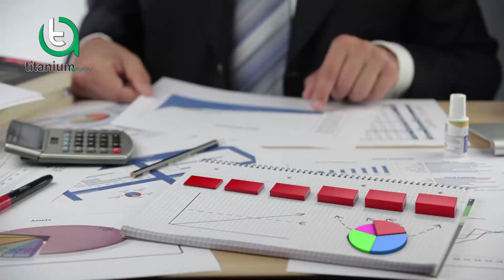Shadman Enclave Lahore | Latest Update | Good News For Investors | New Deal Launched︱ Expert Opinion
『 𝗧𝗶𝘁𝗮𝗻𝗶𝘂𝗺 𝗔𝗴𝗲𝗻𝗰𝘆 𝗣𝘃𝘁. 𝗟𝘁𝗱. 𝗣𝗿𝗲𝘀𝗲𝗻𝘁𝘀: 』

Shadman Enclave Lahore's housing scheme offers an ideal project for people who are demanding a comfortable and luxurious lifestyle and environment. This is significant prosperity of engineers in providing the innovative and futuristic project with all disposal for the basic needs of life.

Excellent location and affordable payment plan provide you with a chance to own your desired lifestyle with many world-class amenities and features. This community is developed while keeping in view the advanced and new living concepts and indicating the best future values of your money.

The brightest living and investment opportunities are waiting for you to come and own them before it is too late!

⫸ 𝗪𝗲 𝗔𝗹𝘀𝗼 𝗗𝗲𝗮𝗹 𝗜𝗻:

☛ 𝚁𝚞𝚍𝚎𝚗 𝙴𝚗𝚌𝚕𝚊𝚟𝚎
☛ 𝙱𝚊𝚑𝚛𝚒𝚊 𝙴𝚗𝚌𝚕𝚊𝚟𝚎
☛ 𝙱𝚊𝚑𝚛𝚒𝚊 𝙴𝙼𝙲

» Titanium Agency Pvt. Ltd.
» shadman enclave
» shadman enclave vs al noor orchard
» shadman enclave vs al noor orchard lahore
» shadman enclave in reasonable prices
» shadman enclave lahore
» shadman enclave map
» shadman enclave housing scheme sharaqpur road sheikhupura
» Shadman enclave Lahore payment plan
» Shadman enclave housing scheme Lahore location
» Shadman enclave housing scheme lda approved
» Shadman enclave plot for sale
» Shadman enclave housing scheme website
» Shadman enclave housing scheme payment plan
» Shadman enclave payment plan 2021
» Shadman enclave housing scheme latest update
» Shadman Enclave Commercial Plot For Sale
» Lda Approved Societies In Lahore
» Lda Approved Societies In Sheikhupura 2021
» Shadman Enclave Housing Scheme Lahore
» Shadman Enclave Lahore Punjab
» Shadman Enclave Lahore Map
» Shadman Enclave Housing Scheme Lahore Payment Plan
» Shadman Enclave Lahore Website